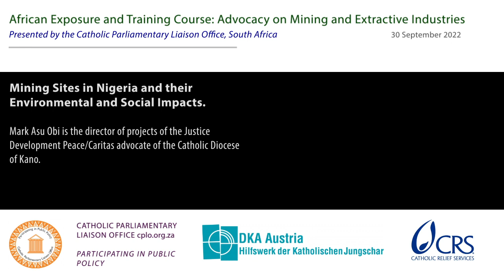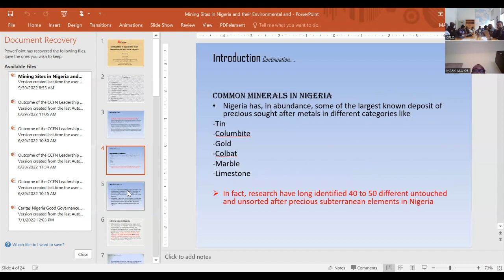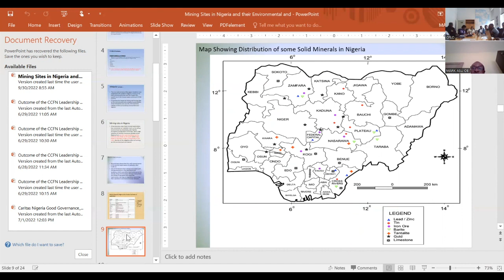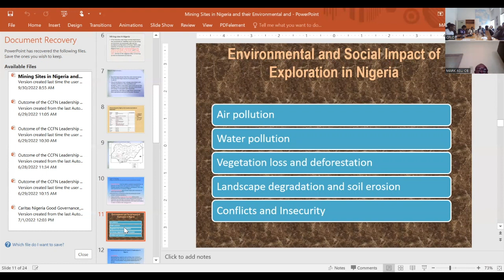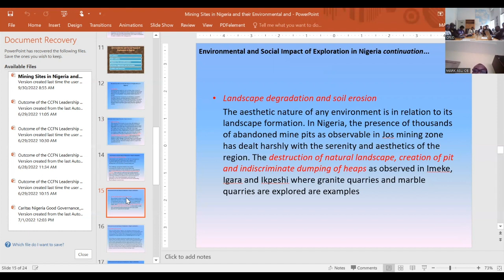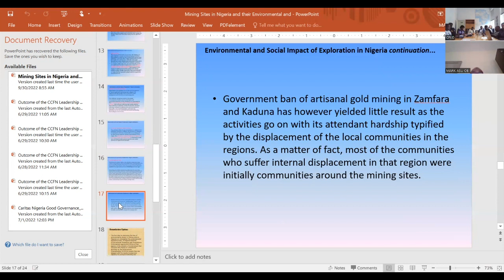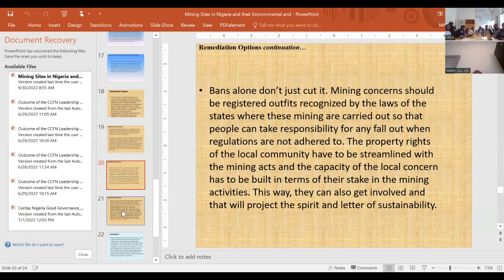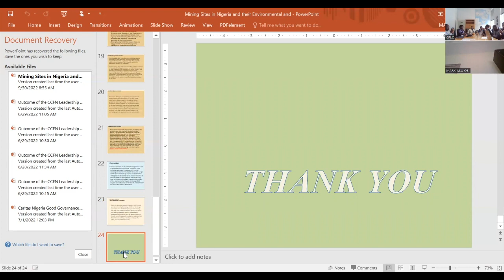Mining Sites in Nigeria and their Environmental and Social Impacts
Mark Asu Obi is the director of projects of the Justice Development Peace/Caritas advocate of the Catholic Diocese of Kano. He discusses Mining Sites in Nigeria and their Environmental and Social Impacts as part of the African Exposure and Training Course: Advocacy on Mining and Extractive Industries. Presented by the Catholic Parliamentary Liaison Office.